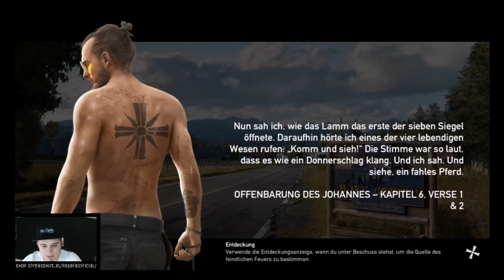Die Geschichte beginnt - Far Cry 5 / Folge 1 - Pa Cube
Die Geschichte beginnt!
In Far Cry 5, werden wir die Story durchspielen und täglich zwischen 12 Uhr und 14 Uhr hochladen.

Wenn euch das Video gefällt lass ein like und ein gratis Abo da und aktiviere die Glocke um kein Video zu verpassen.

Check aufjedenfall die Links in der Videobeschreibung aus.

Pa Cube